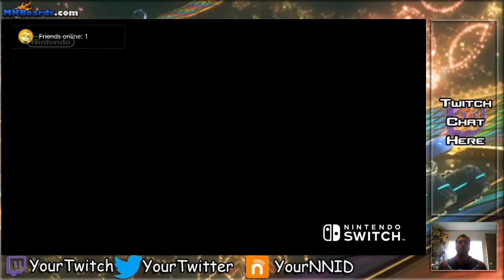MarioKart NASCAR Championship Week + Bonus Battle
This is it, Race Fans! The final week in Mario Kart Nascar, and there's ALSO something as a bonus after the winner is revealed for week 8! Enjoy, Poke Fans!